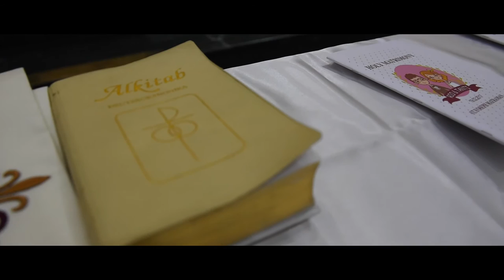Same Day Edit Rio & Tanti By CEVA Photography